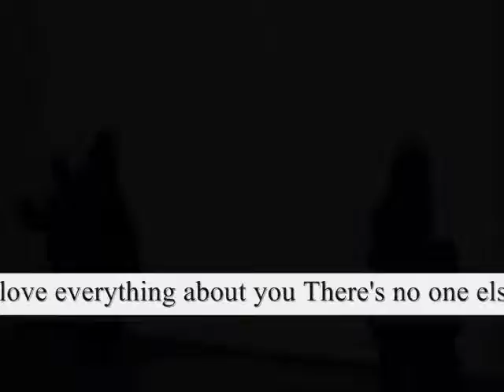love everything about you ,